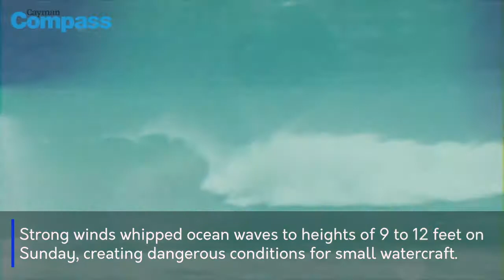Surf's up in Cayman